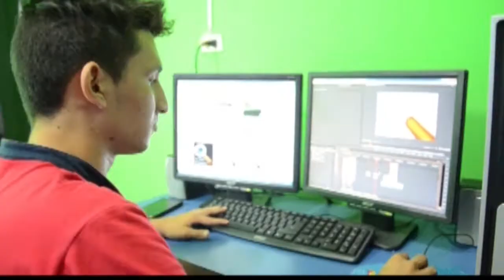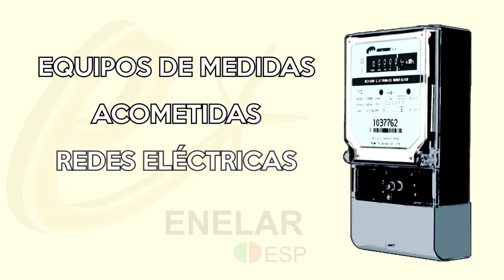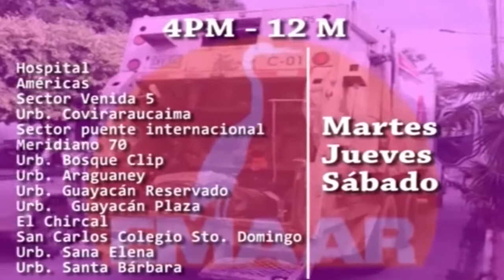NOTICIERO LA LUPA ARAUCANA 22 03 2018